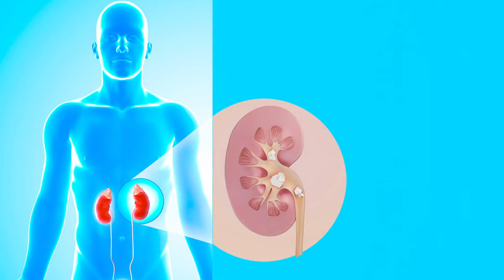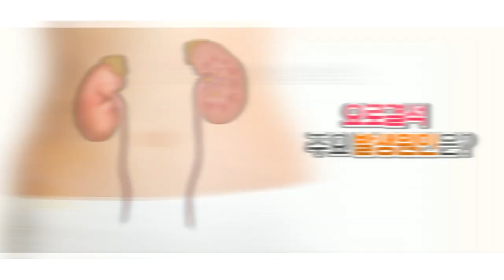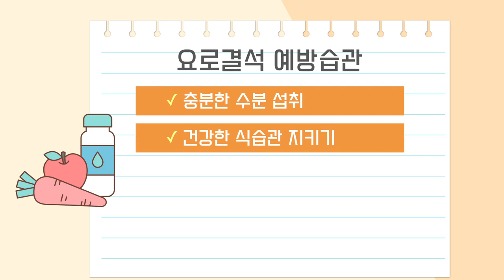남성의 20%가 앓고있는 요로결석 예방법! [알뜰신잡]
우리 몸 속 수분은 70%
내 몸이 돌로 변하기 전에
내 몸 속 정수기인 신장관리로
요로결석 예방해요!